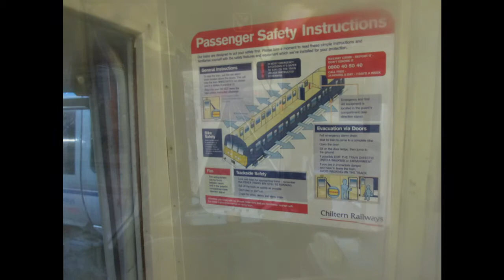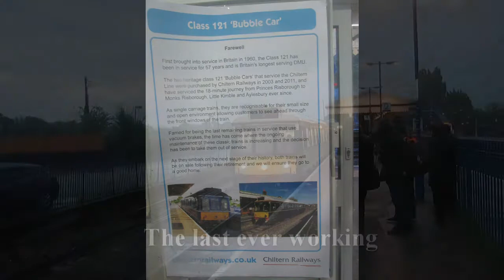Final Evening Of Chiltern Railways Class 121 Bubble Cars 19/5/17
19 May 2017 marked the last day of operation for Chiltern Railways Class 121 'Bubblecars' 121020 and 121034, the last vacuum braked trains in normal passenger service on the national rail network. This video covers a return journey from Princess Risborough to Aylesbury on the penultimate run for these units followed by the last ever departure from Princess Risborough. Higher resolution photos on Flickr